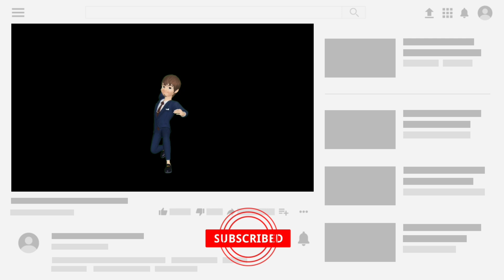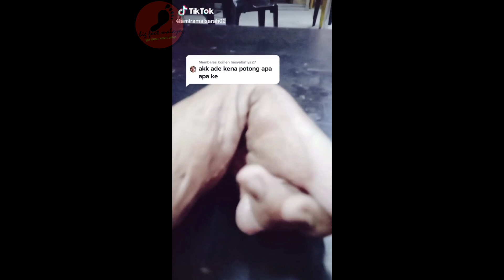Gadis Ini Menceritakan Saat Tersimbah Periuk Menggelegak Ke seluruh Badan Buat Netizen Rasa Ngeri